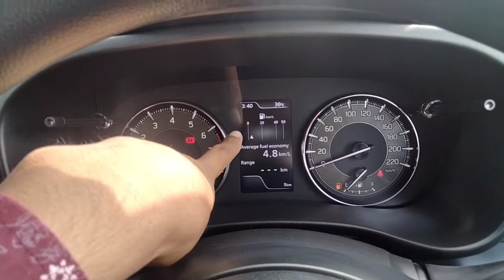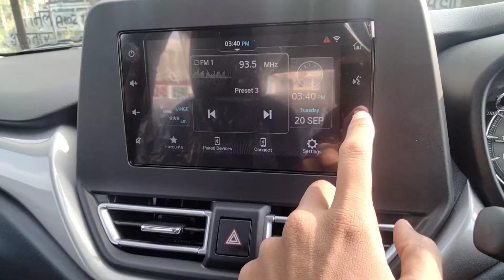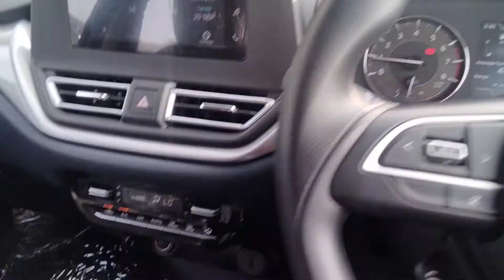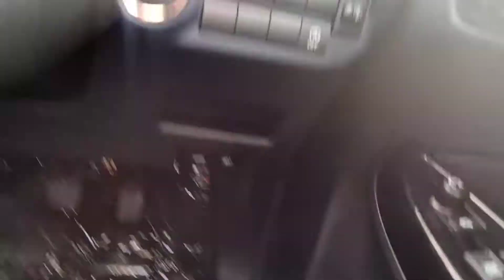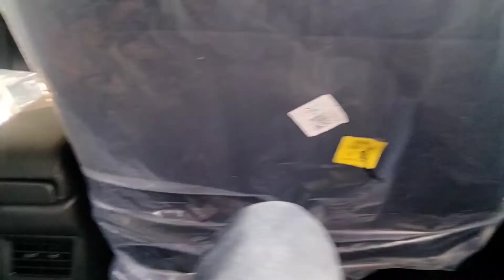Maruti Suzuki Baleno 2022 ❤️|| Maruti Baleno Zeta Model || New Baleno Price,features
Maruti Suzuki Baleno Zeta #2022
Baleno 2022
Maruti Suzuki Baleno New Model
baleno 2022 Zeta model Review
Baleno New 2022 Zeta model
Baleno blue colour review
baleno 2022 mileage
new Baleno Zeta price
new Baleno 2022 Zeta detailed review
Baleno Zeta Onroad Price
Latest Baleno car review
best hatchback car
Maruti Suzuki Baleno New 2022 Zeta model
New baleno real life review
Baleno Zeta interior design
baleno Zeta exterior design
Baleno 2022
Baleno Zeta
2022 Baleno New Model
Baleno Zeta 2022
2022 baleno Zeta review